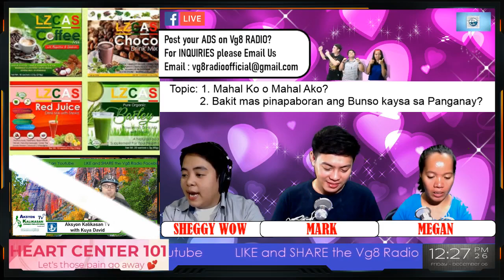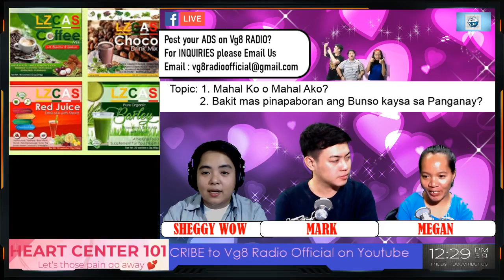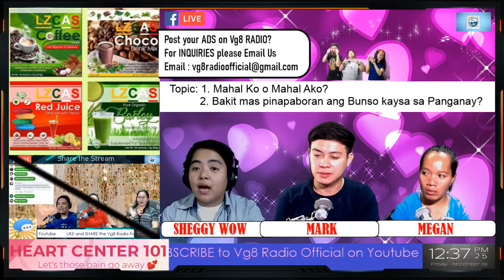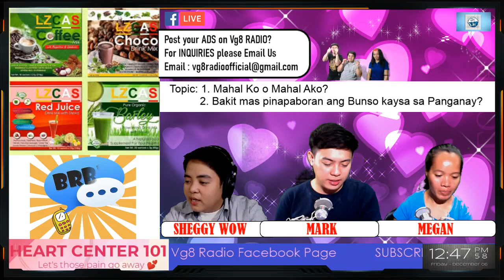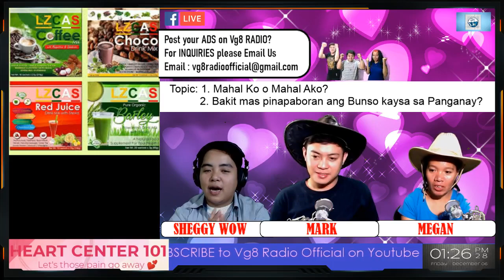heart center 101 dec 6 2019